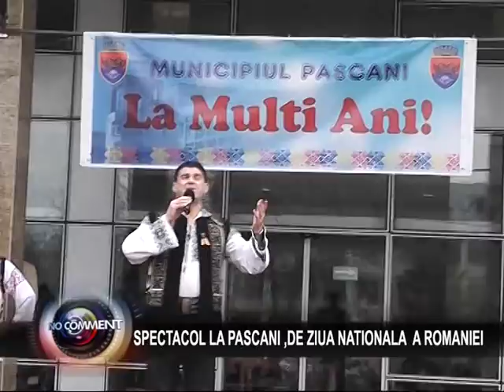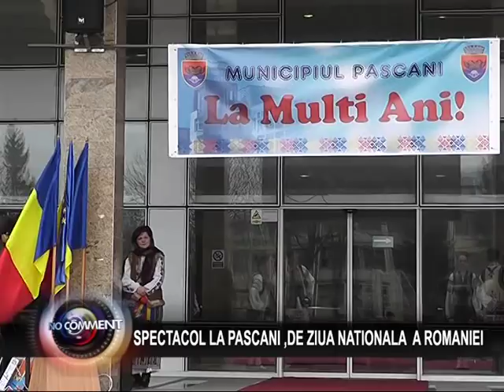SPECTACOL LA PASCANI, DE ZIUA NATIONALA